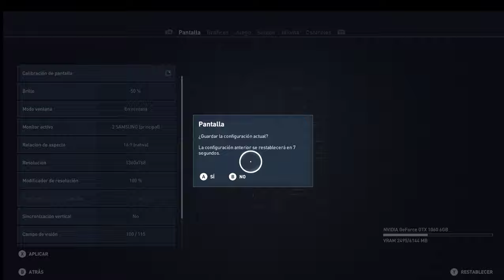Assassin's Creed Origins 2018 07 02 00 14 31 02